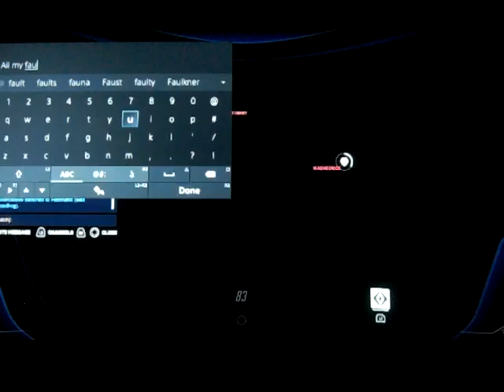Overwatch 2: Juno #37